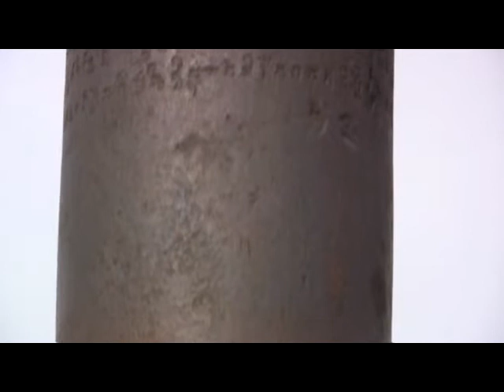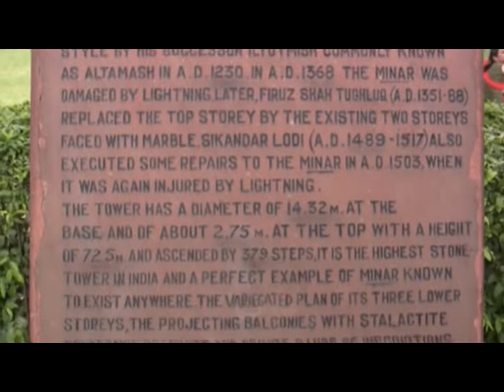Travel India Qutb Minar Part 2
Travel India with fr sunny